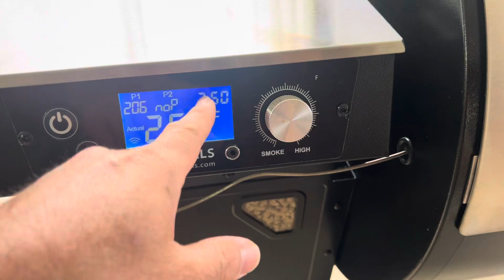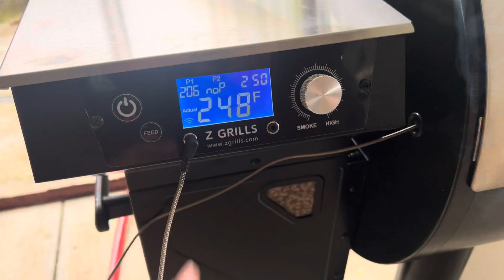Brisket Hoàn Hảo Ngày Lễ Tạ Ơn: Hầm 20 Giờ Bằng Lò Pellet!@nhungphancuocsongmy